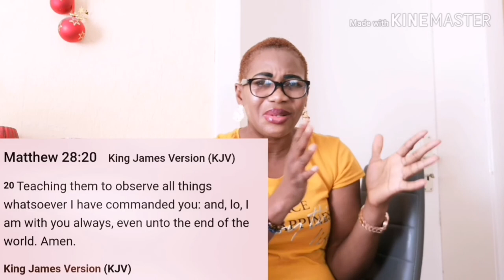He is with you till the end of time || The Truth 🙌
1 John 2 vs 18 - 28, John 14 vs 6, John 8 vs 36, Mathew 28 vs 20

These days a lot of people rely on facts but not The Truth.
Jesus said to His disciples I am the Way, the Truth and The life. That means if you know Him you know the truth and if you walk with Him you are on the right path and if you receive Him you have the indestructible life of God.
Any report or news that is shared which brings hopelessness, scary or fear based is not of God and a false report.
Keep holding on to the report of The Lord even in trying moments as this. The truth is only revealed in Christ Jesus so walk in the light of God's Word. God bless you and I love you 😇♥️.